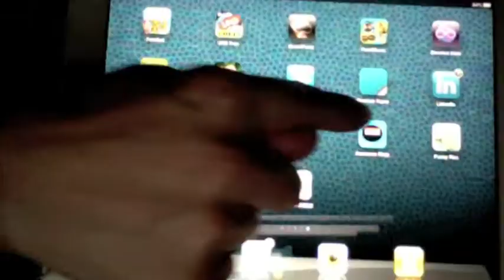Awesome Ninja App Review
Review on the iPad app Awesome Ninja developed by Wood App Developers.  This is only .99 on iTunes and has 9 levels of awesome-ness to be completed with ninja skills.